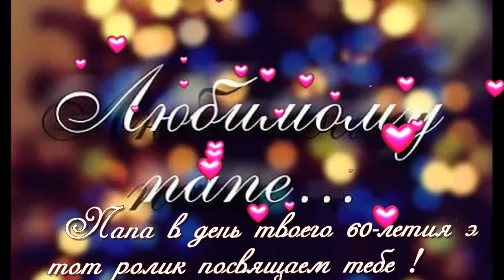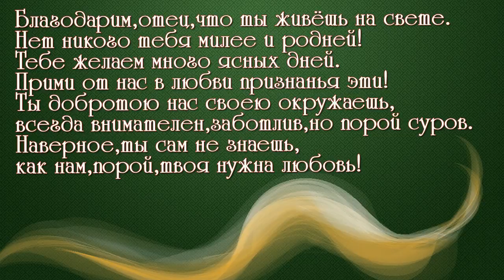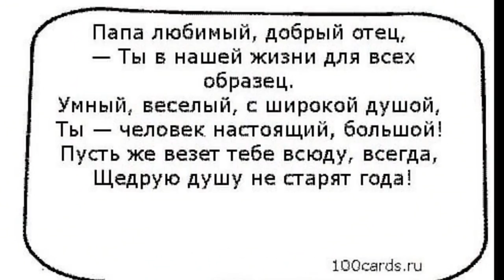Светлана Холина (Ефимова)